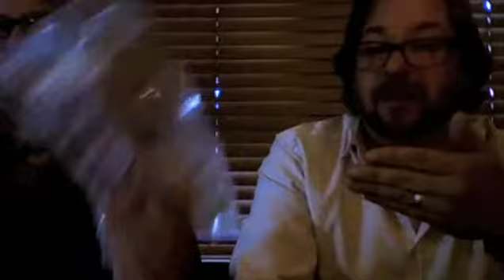The Local Sausage in La Grange Illinois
Back their crowdffunding campaign on Kickstarter for the sweetest perks ever